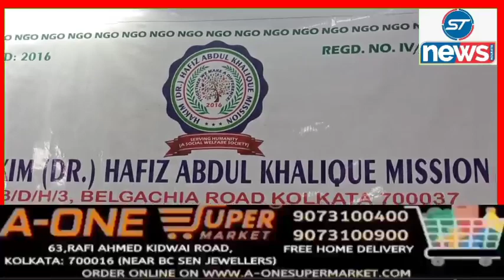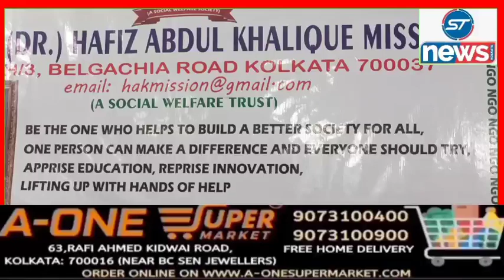Hakim (Dr) Hafiz Abdul Khalique Mission and A M P Organise Free Job Drive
Hakim (Dr) Hafiz Abdul Khalique Mission and Association of Muslim Professionals Organise Free Job Drive